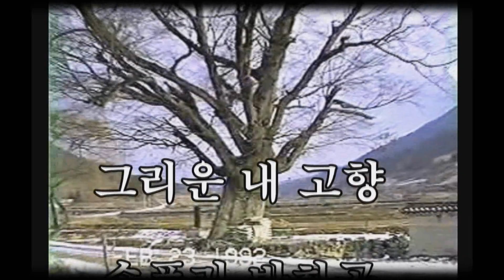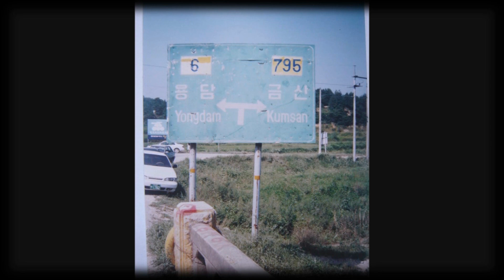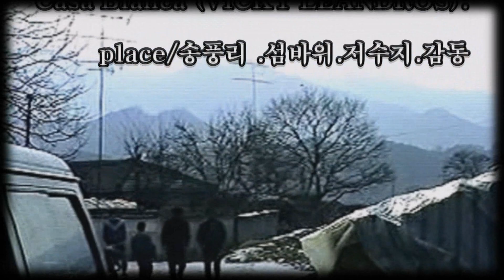그리운 내고향 옛날 모습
photo/송풍초등학교카페회원님들..,
video editor/선구자 (이갑용),
music/꿈꾸는 카사비앙카(적우),
Casa Bianca ( VICKY LEANDROS),
place/송풍리 방화.저수지.섬바위.학교.감동